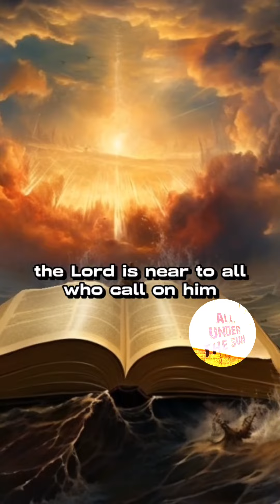5 BIBLE VERSES TO INVITE THE PRESENCE OF GOD